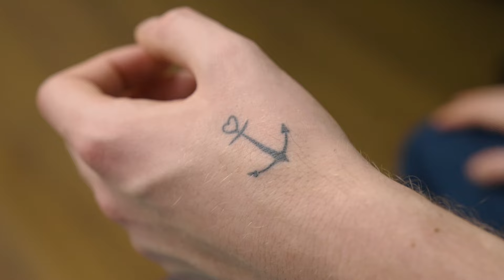Tattoo Roulette og Sejr På Lænden *TWAN* - Mig Og Mine Tusser | IRON & INK TATTOO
Selvom Twan ikke er fyldt med tatoveringer (endnu) har han stadig et hav af sjove, random og betydningsfulde tatoveringer samt historier til at matche dem.